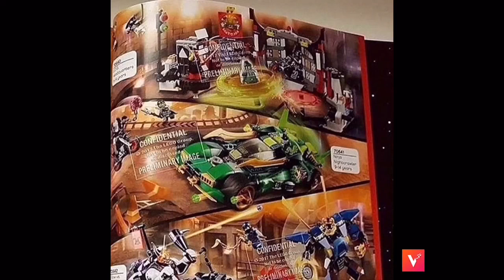Lego Ninjago 2018 sons of garmadon set images